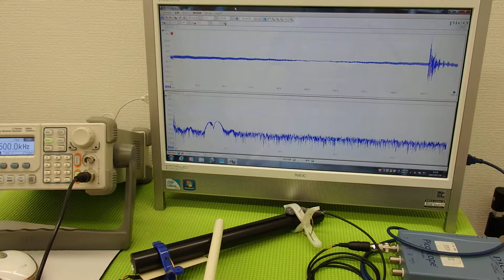オリジナル超音波プローブの「発振・制御」技術